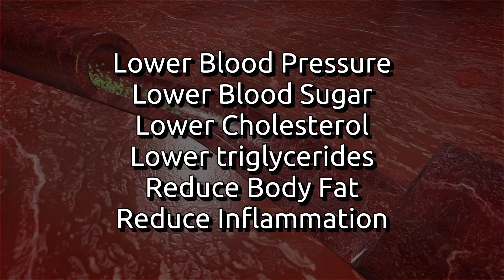Powerful Roselle Hibiscus Health Benefits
Learn the remarkable health benefits of Roselle Hibiscus. With its vibrant crimson flowers and tangy flavor, Roselle Hibiscus has gained recognition for its numerous advantages in promoting overall well-being.

Shop Roselle Hibiscus
Red Roselle Seeds

Join us as we explore the incredible properties and uses of this extraordinary plant. Discover how this powerhouse herb is packed with antioxidants that combat oxidative stress, helping to reduce the risk of chronic diseases.

We'll delve into the potential effects of Roselle Hibiscus on blood pressure, cholesterol levels, and heart health, highlighting its potential to support cardiovascular wellness. Furthermore, we'll explore the potential anti-inflammatory properties of Roselle Hibiscus and how they might contribute to reducing inflammation in the body.

Our list of Basic Preps for non preppers on Amazon

From aiding digestion and promoting healthy weight management to potentially boosting the immune system, this versatile herb offers a wide array of health-promoting possibilities.

Learn how to incorporate Roselle Hibiscus into your daily routine, whether through refreshing herbal teas, delicious jams, or even as an ingredient in culinary creations.

Join us in this ultimate health guide and unlock the incredible benefits of Roselle Hibiscus. Enhance your overall health and well-being with this fascinating herb that has been valued for centuries. Don't miss out on this opportunity to discover the potential wonders of Roselle Hibiscus!